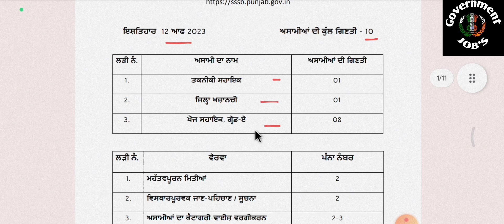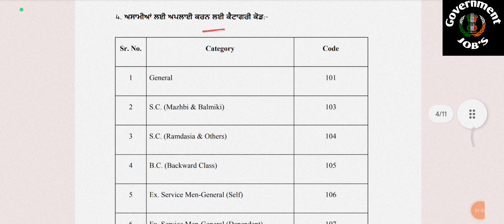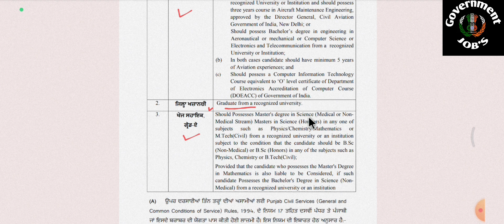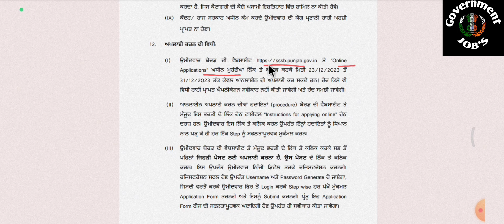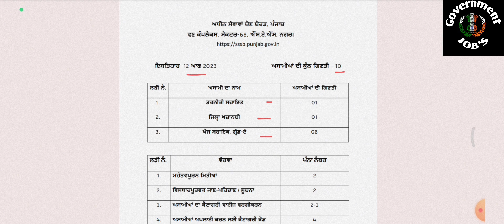Psssb out new vacancy advt no 12/2023